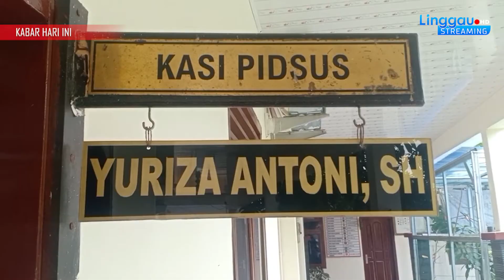Gunakan Dana BLT Covid Untuk Judi dan Sewa Perempuan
Oknum Kepala Desa Sukowarno,Kecamatan Sukakarya,Kabupaten Musi Rawas diduga korupsi dana Covid 19 , uang Sebesar Rp 187,2 juta digunakan untuk membayar hutang pribadi, judi dan sewa perempuan